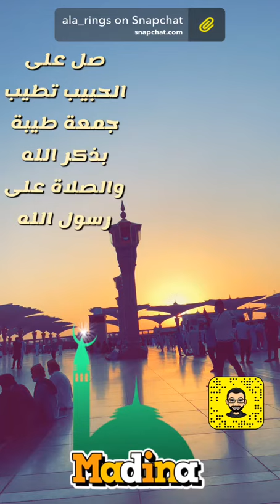المدينة المنورة الحرم النبوي